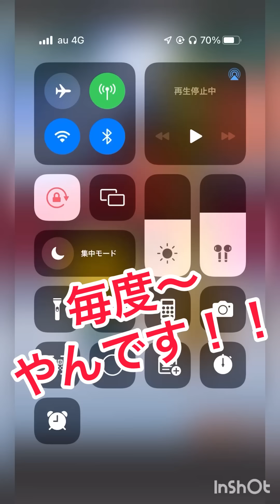プロスピ歴2年！初覇王なるのか！？「リアタイ」